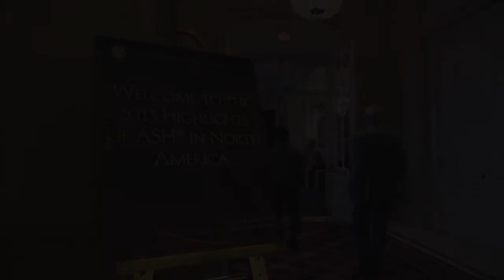Attend Highlights of ASH® in North America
Can't attend the ASH annual meeting in December? Attend one of the only official 2014 Highlights of ASH meetings that will be held in six locations across North America. These meetings will provide attendees with a synopsis of the most clinical relevant research presented at the 2013 ASH Annual Meeting.